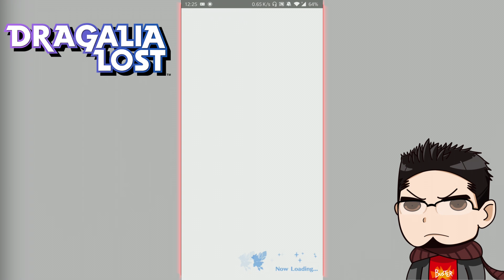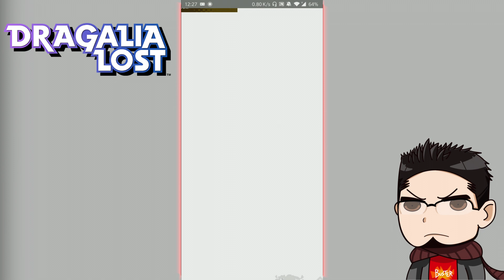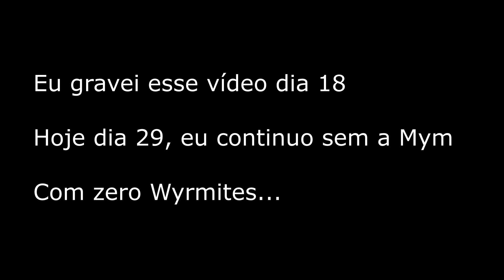[Dragalia Lost] Invocação - Vem ni Mym (Desculpa)